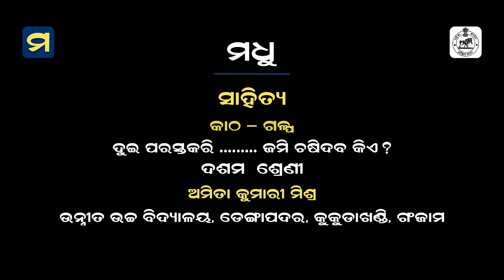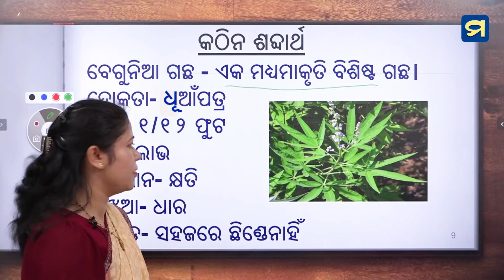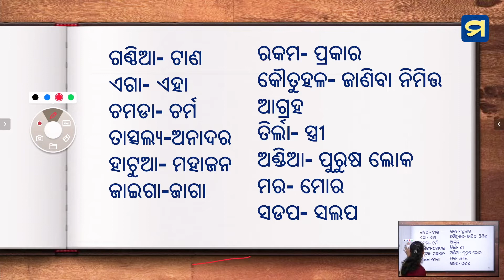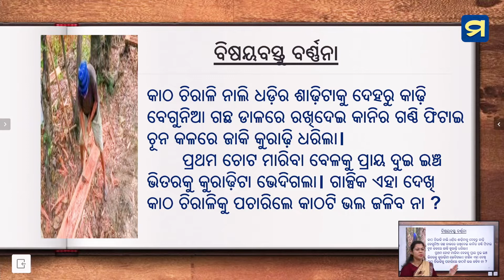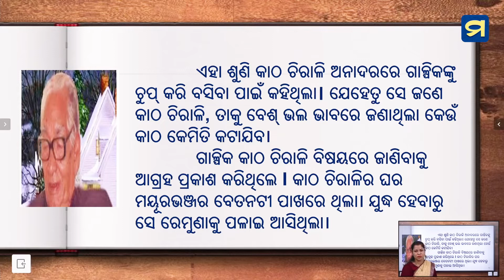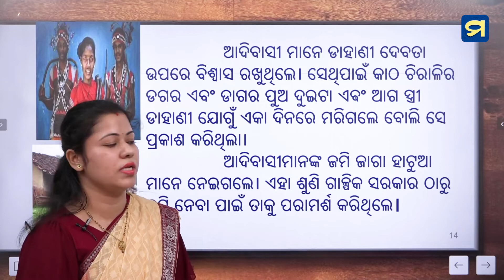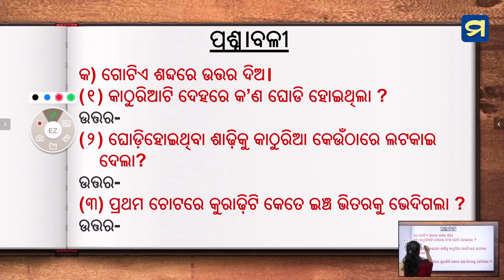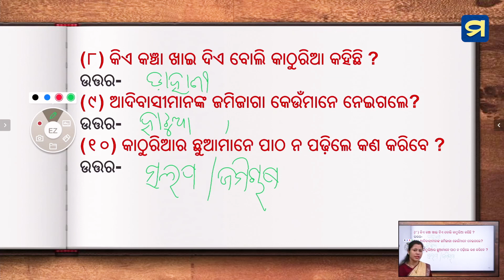ଦଶମ ଶ୍ରେଣୀ - ସାହିତ୍ୟ - ଚତୁର୍ଦ୍ଦଶ ପାଠ - ୦୩ | Class X - M.I.L- Chapter - 14 - 03 | Madhu App | HSC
ଦଶମ  ଶ୍ରେଣୀ - ସାହିତ୍ୟ - ଚତୁର୍ଦ୍ଦଶ ପାଠ - ୦୩
କାଠ - ଗଳ୍ପ - ଦୁଇ ପରସ୍ତ କରି ଜମି ଚଷିଦବ କିଏ ?